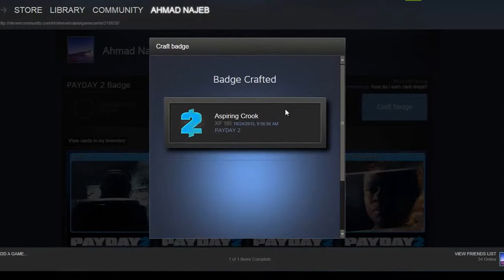Crafting PAYDAY 2 steam Badge - Level 1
Hello everyone !!
This my first video about steam , and today I crafted the payday 2 badge.